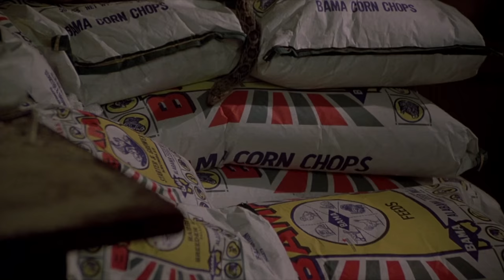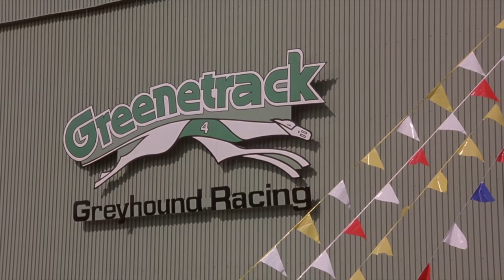THE MOST DANGEROUS SNAKE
On this episode of Weird Movies With Mark, I talk about JAWS OF SATAN!